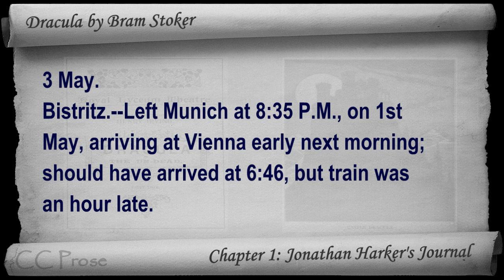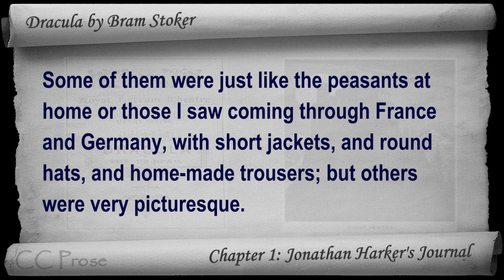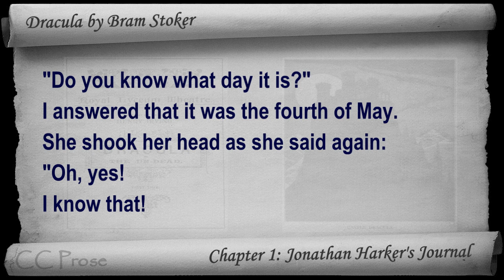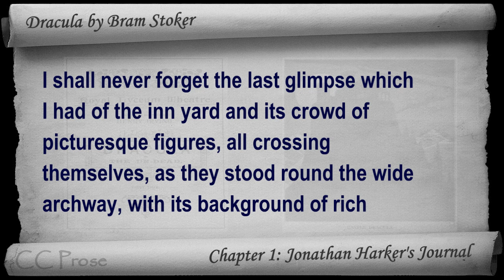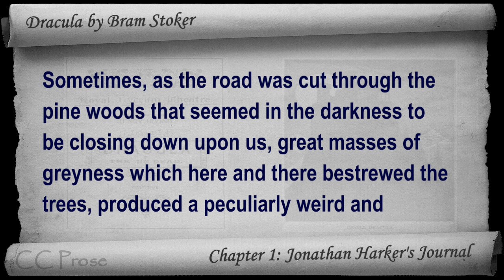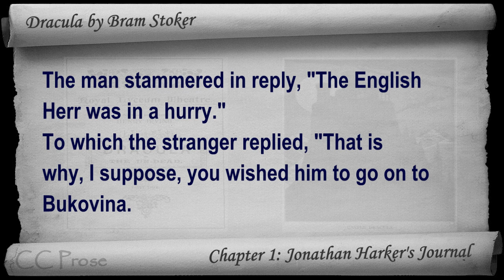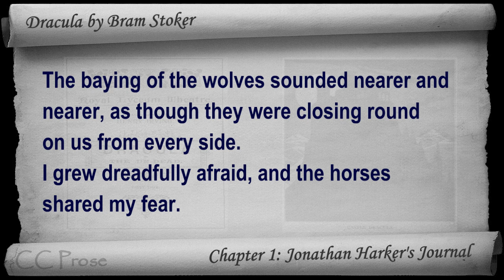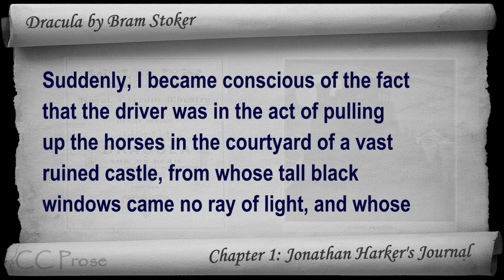Dracula by Bram Stoker - Chapter 01 - Jonathan Harker's Journal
Chapter 1: Jonathan Harker's Journal. Classic Literature VideoBook with synchronized text, interactive transcript, and closed captions in multiple languages. Audio courtesy of Librivox.